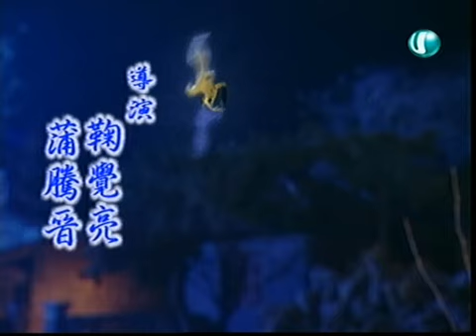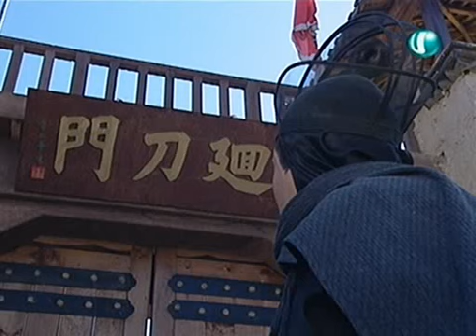swordsman 3 episode 3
Episodes: 15
Subtitles: English
Also known as: Swordsman III  刀歌-回旋刀, Dao Ge, Short Saber Story
Starring: Alyssa Chia, Vincent Jiao, Kitty Lai, Ho Mei Tian